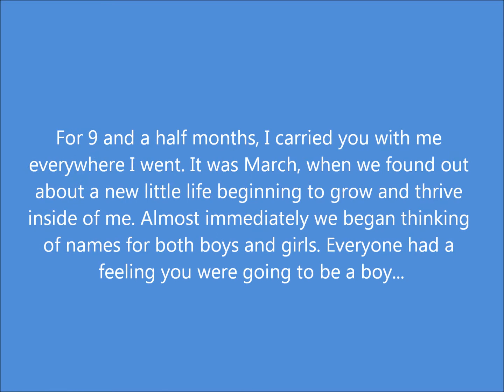Our precious baby boy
A slideshow of our newest member of the family; our son Jayden :)